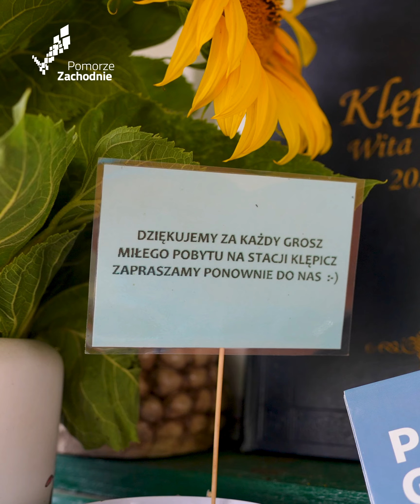"Stacja Kłępicz" to jedna z najpiękniejszych rowerowych przystani na Pomorzu Zachodnim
Jadąc trasą rowerową R20 do Siekierek, nie sposób nie zauważyć tego miejsca. Kuszące barwnymi kwiatami oraz drewnianą wiatę ze stolikami i miejscami do siedzenia. Mowa o „Stacji Klępicz”, którą z myślą o miłośnikach jednośladów prowadzi Jolanta Kurpiel. „Zawsze marzyłam o takim miejscu. Chciałam ich ugościć herbatą, kawą, aby chwilę odpoczęli i nabrali sił. Jestem taka szczęśliwa, że to marzenie się spełniło” – mówi.